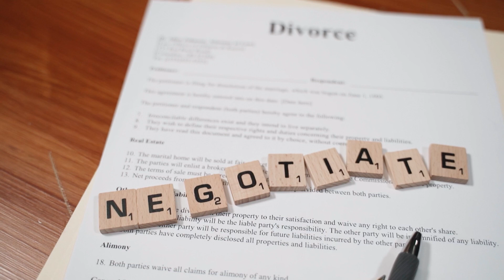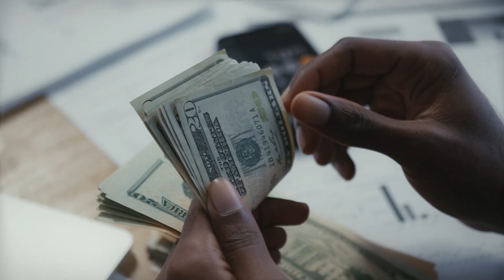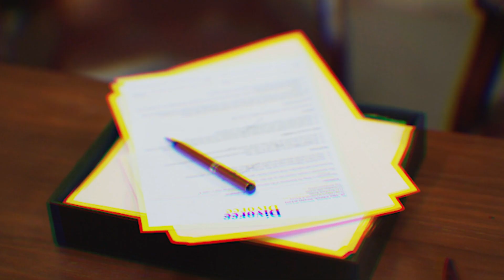From Papers to Peace Your Texan Divorce Roadmap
Embark on your Texan divorce journey with confidence! In our latest video, we guide you from papers to peace, offering a comprehensive roadmap for navigating divorce proceedings in Texas. Gain invaluable insights into the legal process, from filing paperwork to achieving peace of mind. Whether you're considering divorce or already in the midst of it, our expert advice will empower you every step of the way. Watch now and discover your path to a smoother divorce experience.

Grounds for Divorce 00:42
Serious Aspects 01:12
Texas Courts 01:50
Papers to Peace 02:12
Outro 02:46